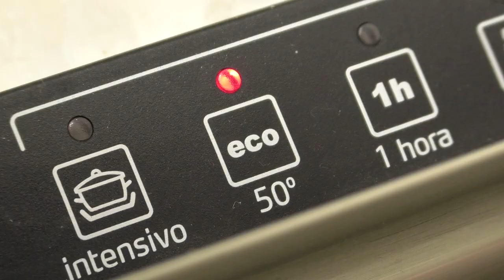¿Sabes cómo ahorrar en la factura del agua? FACUA te da las claves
Ahorrar agua en casa no sólo es importante para nuestro bolsillo, también lo es para reducir la huella ecológica que dejamos en el planeta.

Desde casa podemos ahorrar una gran cantidad de agua con gestos tan sencillos como el de cerrar el grifo mientras nos lavamos los dientes, utilizamos el estropajo al lavar los platos o mientras nos enjabonamos en la ducha.

Además, en el baño hay que tener en cuenta que es mejor utilizar la ducha de mano que la bañera, ya que llenarla equivale a un gasto medio de más de 350 litros de agua.

Si tenemos lavavajillas, la clave es llenarlo completamente para aprovechar al máximo el agua para el lavado. Además, muchos aparatos tienen una opción 'eco', permitiéndonos usar menos cantidad de agua y energía al lavar a menor temperatura.

Poner la lavadora cuando está completamente llena también nos permite reducir el consumo de agua y, si dispone de ese programa, programarla en una función eco nos permitirá también ahorrar en la factura eléctrica.